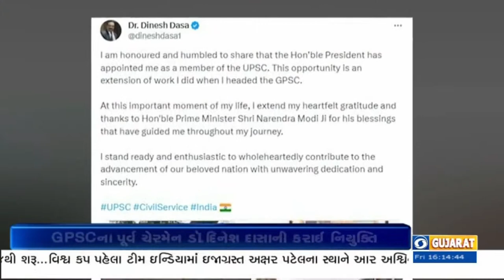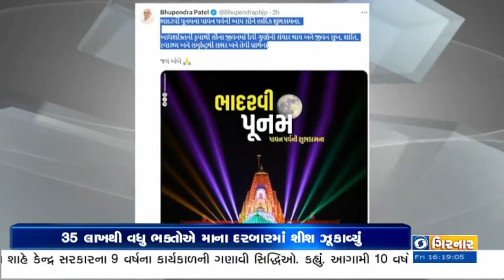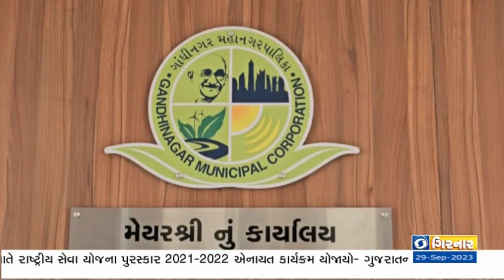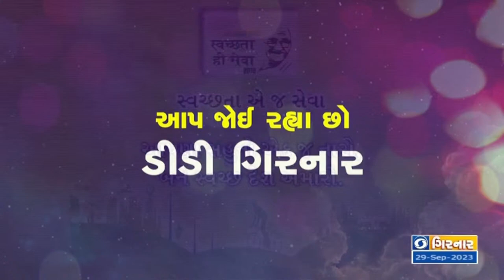DD GIRNAR| BALUCHISTAN ATTACK | SENSEX | WORLD HEART DAY | AMBAJI MELO | SAMACHAR@4PM |29-09-2023